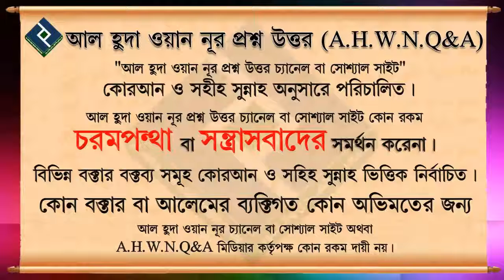বিতির সালাতে দোয়া কুনূত একদিন নাকি প্রতিদিন পড়াই উত্তম হবে ᴴᴰ┇শাইখ মুহাম্মদ রাশিদ আহমেদ